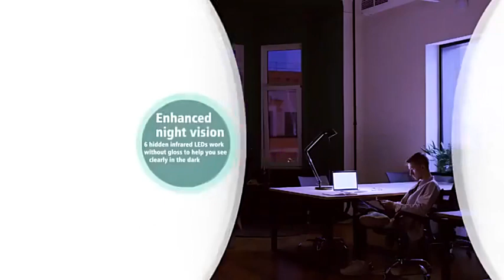Spy Focus – Magnetic Security Camera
Secure Your Safety And Protect Your Home With MiniPix!
Compact And Discreet
High-Resolution Footage
Can Be Used Anywhere
EXCEPTIONAL FEATURES

Designed To Perfection

The PixieLens security camera is easy to set up, use, and maintain – everything is designed with the user in mind.

Convenient App

The PixieLens camera can be easily controlled through the app, so you can keep an eye on your home wherever you are.

Discreet

The tiny but mighty device was created to watch over your home without being spotted itself.
Magnetic Stand
This unique feature allows you to place the camera wherever you choose without having to drill or hammer.
Exceptional Quality
MiniPix is equipped with a 1080P-HD high-quality lens, allowing you to see even the smallest details
Night Vision

MiniPix did not compromise on quality – the night vision is just as clear as it is during the day.
EFFECTIVE WHEREVER YOU NEED IT

PixieLens Is Excellent For Your Safe Home

Home security systems are often very expensive, bulky, and difficult to use. That’s where PixieLens comes in – the ultimate, discreet, user-friendly security camera you can use wherever you want on your property. The camera easily connects to your phone via an app, so you can keep an eye on your home no matter how far away you are!
PixieLens IS INCOMPARABLE

Much More Than Just A Security Camera!

The PixieLens security camera comes equipped with several mounting bases, so you can attach it where you want it without having to drill or hammer it into your walls. In addition, the camera covers a 120-degree angle, so you can be sure that every important detail will be caught by the high-resolution lens.

OUR GUARANTEE:
✅ Safe and Secure SSL Checkout
✅ 100% Quality Inspection
✅ 24/7 Customer Service
✅ Real time tracking along the way